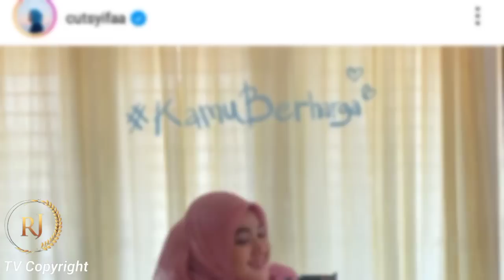🔴 Mengejutkan Publik_Pasang Cin Cin Kejari Manis Wanita ‼️ Haris Vriza Tunangan Dengan Cut Syifa ❓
tajwidcinta
sctv, indonesia, movies, sinetron sctv, sinetron tajwid cinta, cut syifa, harris vriza, afifah ifah'nda, sinetron cut syifa harris vriza, tajwid cinta,sctv, indonesia, movies, sinetron sctv, vertical:drama genre:romance format:highlight type:broadcast series:tajwid cinta, person:cut syifa, huuh vriza, person:afifah ifah'nda